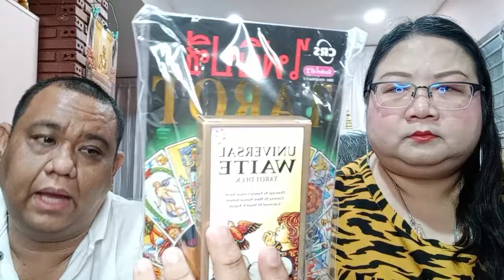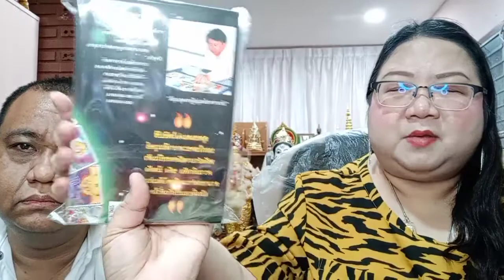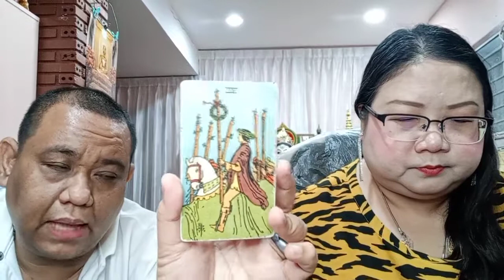อ โอ้ อ ท๊อป ดูดวงคนละ 1 คำถาม EP713